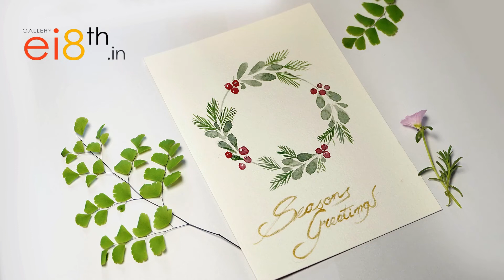Paint Yourself a Very Simple Christmas Greeting Card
In this festive season, send your loved one a custom made greetings, that too self made with love. Watch this video on how to paint yourself a very simple Christmas greeting card.